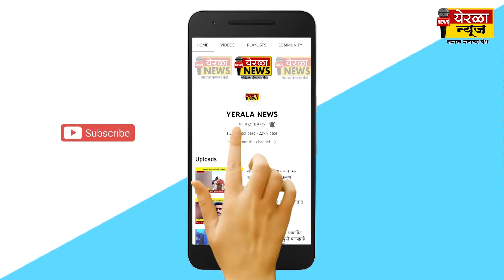वडूज/गोंदवले - कारसेवक ते सन्माननीय अतिथी